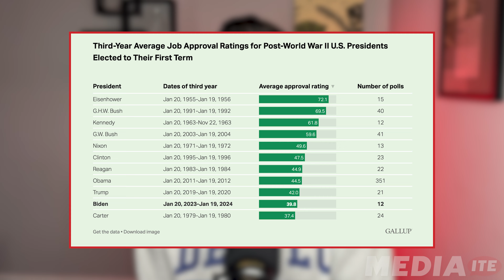‘Like Chlamydia’: GOP senator Compares Biden to an STD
Dive into a jaw-dropping analysis by @Brad_Polumbo  we unpack Senator John Kennedy's astonishing comparison of President Joe Biden to an STD, highlighting a unique blend of political critique and humor. Explore the implications of such statements amidst Biden's struggling approval ratings and a tumultuous global and economic landscape. From quirky soundbites to serious discussions on leadership and policy, this video offers a comprehensive look at the intersection of politics and media. Join the conversation and share your thoughts on where the line between humor and disrespect in political discourse should be drawn.

Welcome to Mediaite, THE site for news and opinion on the intersection of media and politics.